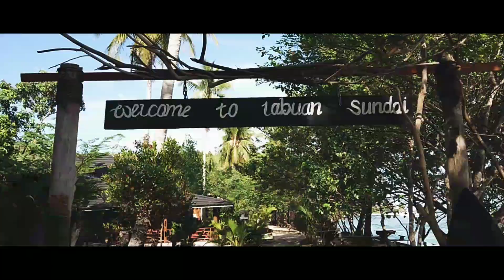TRIP LABUAN SUNDAI KAWASAN WISATA MANDEH - PESISIR SELATAN || WISATA SUMBAR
TRIP LABUAN SUNDAI KAWASAN WISATA MANDEH - PESISIR SELATAN || KALILIANG SUMBAR